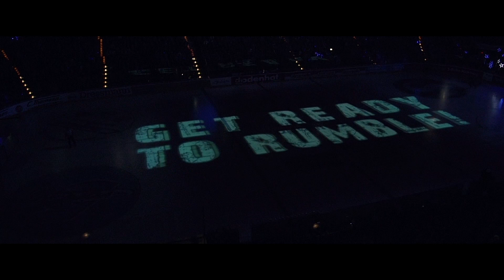Imagefilm Hamburg Freezers